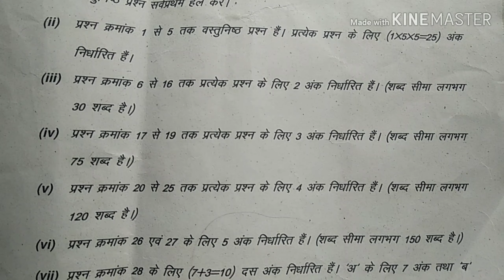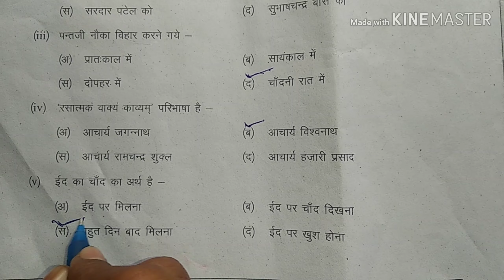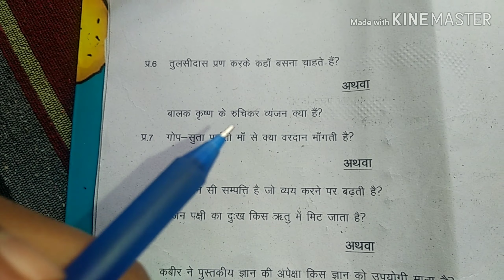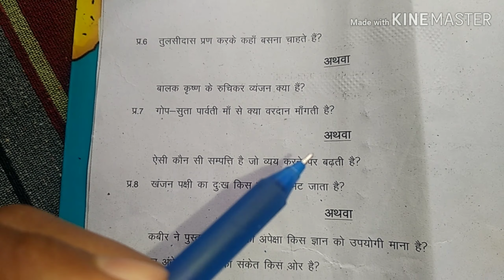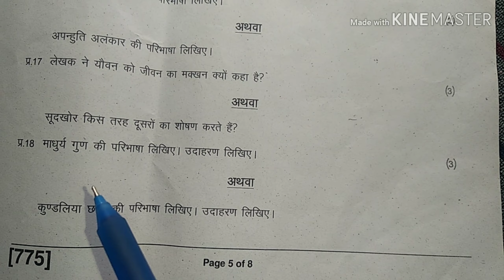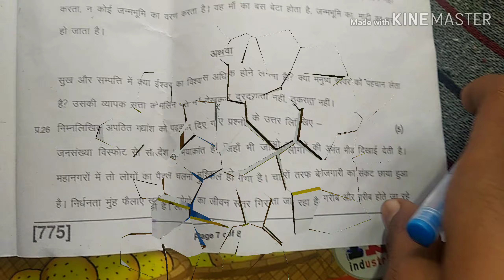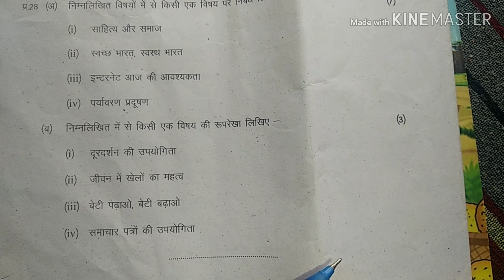Class 11th final exam hindi 2019 solution || by sl teach